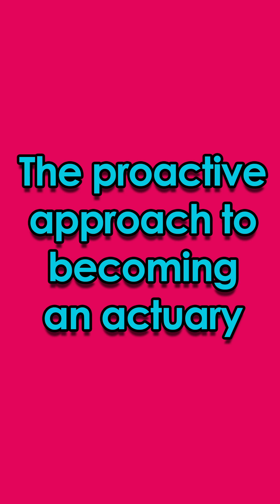SUCCESSFUL Future Actuary VS. UNSUCCESSFUL Future Actuary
You may have access to all the resources you need to be a successful actuarial candidate, but...

Your career won't be going anywhere unless you're PROACTIVE about how you use them to build yourself up!

Want access to tons of resources to help you get important actuarial skills, like...
-An Excel course and Excel projects specifically for actuaries
-VBA and Python lessons
-Resume Master Course for actuarial roles
-Help networking and creating the ideal LinkedIn profile for your job search

...You will LOVE the Actuary Accelerator Community (AAC)!